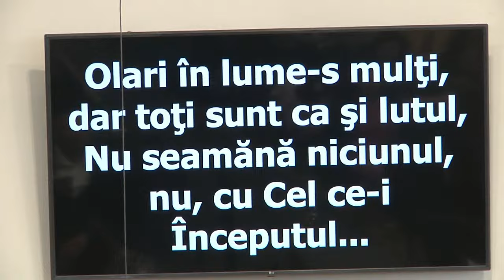Lidia Purda , Te-ai sfărmat tu vasule-ncercat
StudioPorumbelul1
Muzica si melodii crestine.